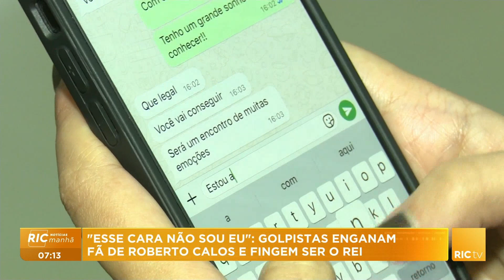Golpistas enganam fã de Roberto Carlos e fingem ser o artista